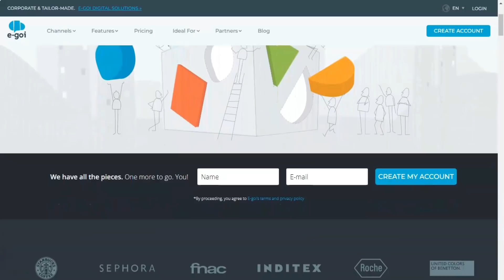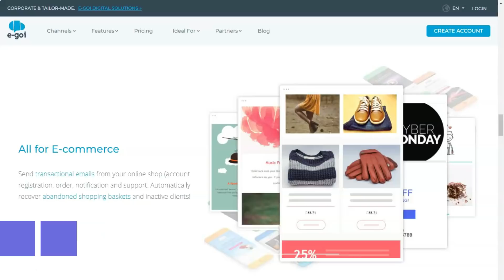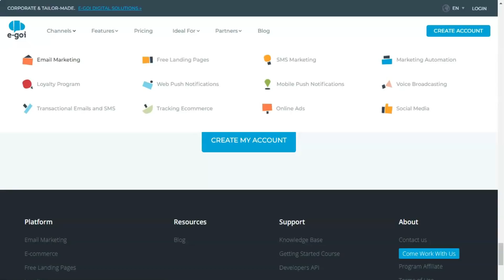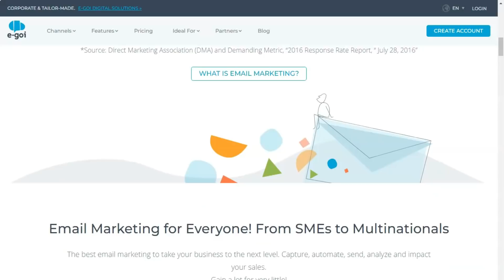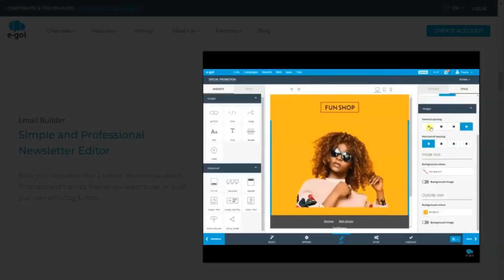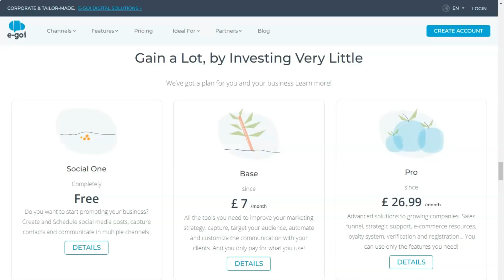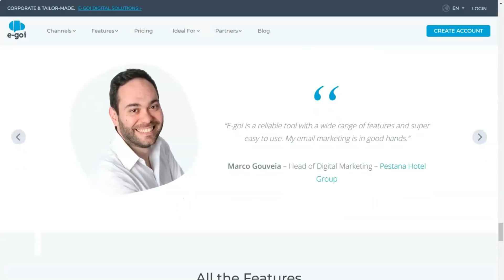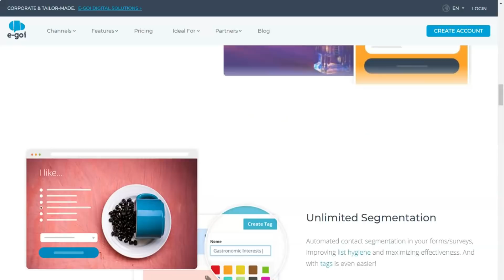Best Email Marketing Platform for Beginners 2021 🔥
Hi Guys!

If you do a quick internet search, you’ll find email marketing services out there, but which is a  TOP email marketing service? This is a bit tricky, especially if you don’t know what to look for.

In this video, I cover an in-depth review of the best email marketing platforms . If you have ever wondered if best email marketing automation Platform - E-Goi was worth it or not, by the end of this video, hopefully, you'll be able to decide whether or not it is right for you.

If you’re curious to find out the best email marketing service, then take the time to watch this video now!